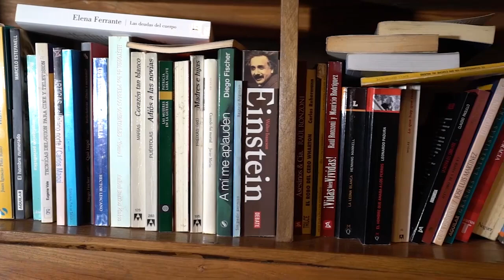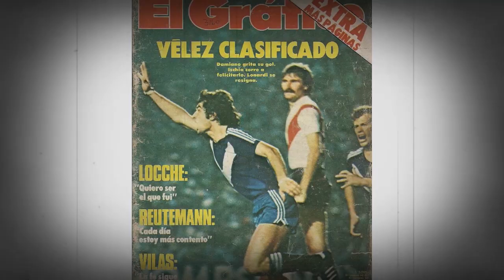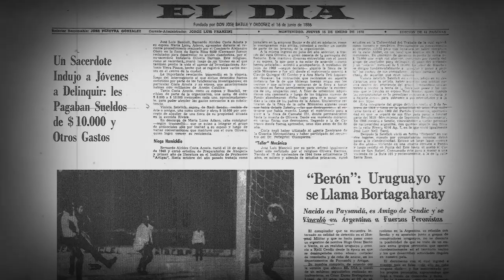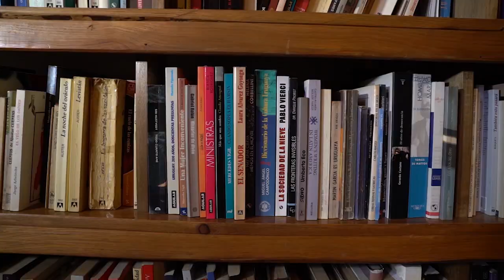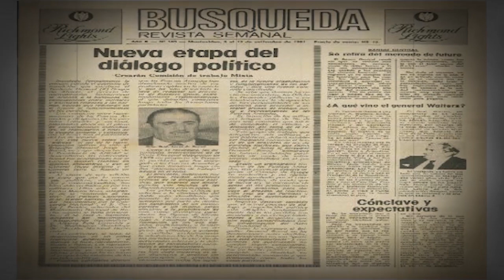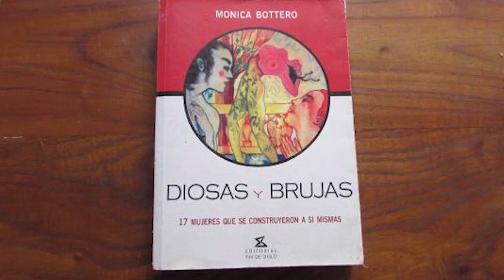La historia de vida de Mónica Bottero: "Todas llevamos una Susanita adentro"